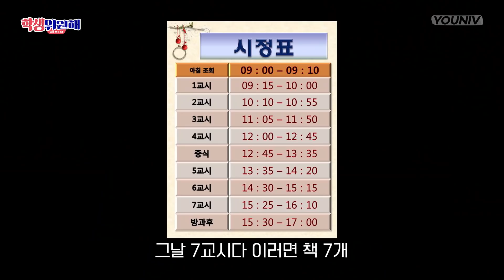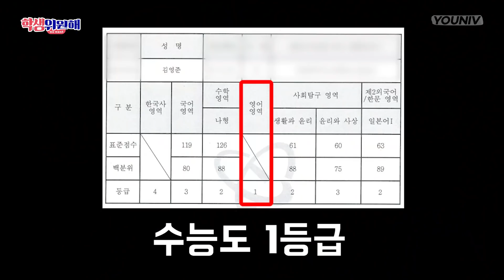중간고사로 지친 학생의 가방 들어주고 왔습니다. (feat.고대생 영어꿀팁 대방출) [학생위원해 Ep.3]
누군가 버스에서 가방 들어준 기억이 좋았다는 학생의 제보를 보고
바로 그 가방!! 김두목이 들어주러 갔습니다🙋
(👥하굣길에 중간고사 공부 꿀팁까지 대방출..👥..👥)

학생이 궁금하거나 찾아가고 싶은 학교!
학생이 필요한 제품!
학생이 궁금한 점!
학생이 want 하는 것이라면 어떤 것이든! [학생위원해]

👟 매주 토요일 낮 12시 업로드
👟 구독+좋아요
👟 댓글 제보 대.환.영

*방역 수칙을 준수하며 촬영했습니다.
*촬영에 협조해 주신 학생분들께 감사의 인사를 전합니다.

00:00 시작
00:11 감덩스토리ㅠㅠ 이런 사람 또 없습니다..
00:26 김두목이 안산까지 간 이유는?
00:45 요즘 고딩 가방 무게 실화?
01:16 ★유니브클래스★ 기억해주세요😂
01:29 오늘의 주인공 ㄷㄷㄷㅈ
02:10 수업시간 국룰
02:32 고대생 김두목이 알려주는 영어 꿀팁★
03:51 탁이가 왜 여기서 나와?
04:12 마! 이게 K-고딩의 삶이다
05:39 유니브 팬카페 "유니버씨티" 오픈!

유니브클래스에 놀러오세요!

!유니브 팬카페가 생겼다고?